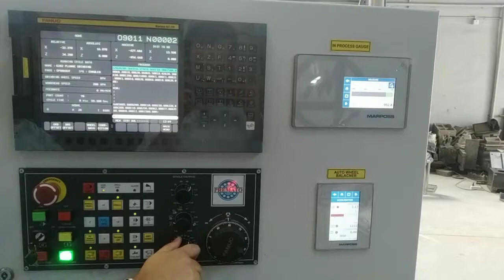CNC CYLINDRICAL GRINDING MACHINE WITH MARPOSS AUTO ONLINE IN-PROCESS GAUGE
For more detail contact (M) - 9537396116